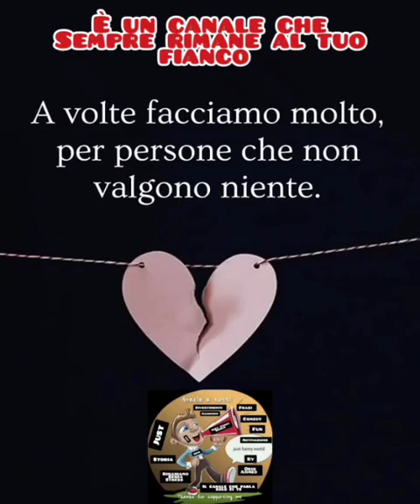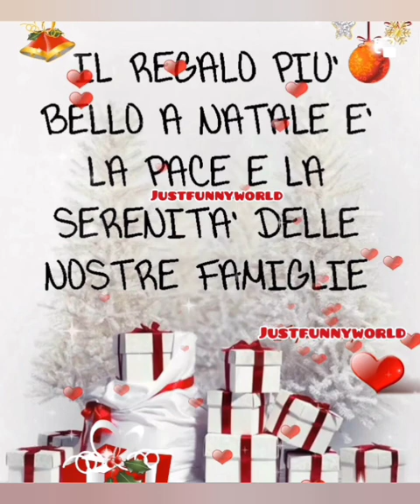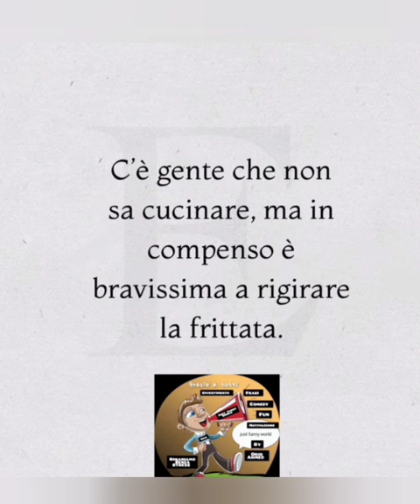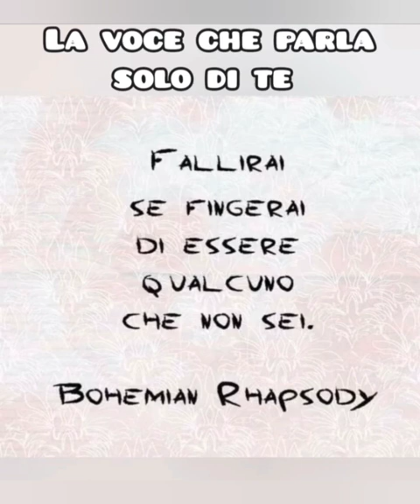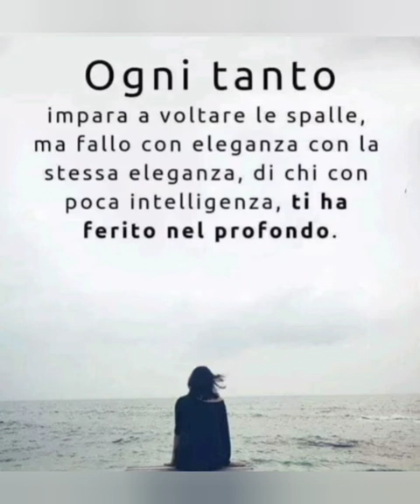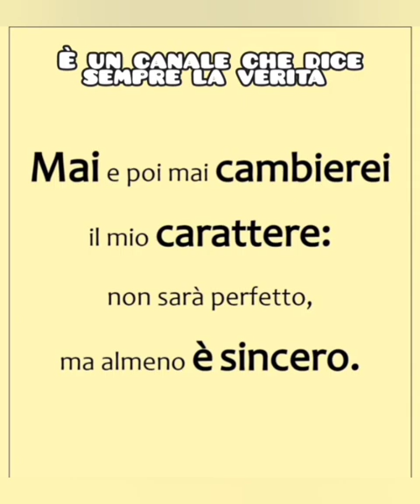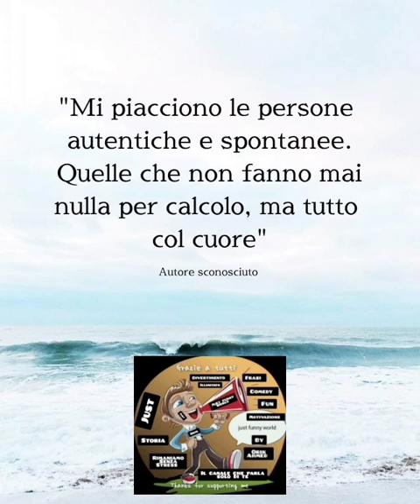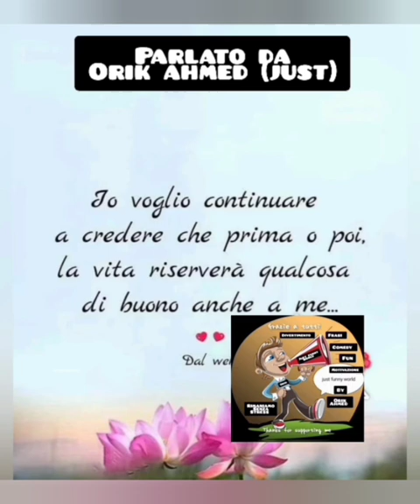A volte facciamo molto ll Aforismi più belli sulla vita che non puoi ignorare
Aforismi sono molto semplici ma ti aiuteranno sicuramente nella vita ❤️ ‎@justfunnyworld

il merito della musica va a
myuu e YouTube studio

le tue domande :
Tutto ciò che non si dice

aforismi sulla vita

Citazioni di spiritualità

Aforismi sulla vita e sul cambiamento

Frasi che fanno riflettere

Citazioni e frasi belle

link per canale sono questi